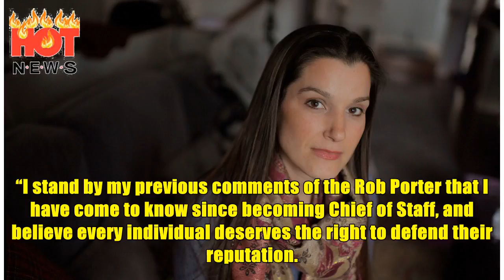Senior White House official to resign after ex-wives’ allegations of abuse | HOT NEWS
A senior White House official said Wednesday that he would resign after his two ex-wives accused him of physical and emotional abuse, with one presenting pictures of her blackened eye. The official, Rob Porter, served as the staff secretary, a title that belies the role’s importance in any White House — but especially in President Trump’s. Porter functioned as Chief of Staff John F. Kelly’s top enforcer in their shared mission to instill discipline and order in what had become an extraordinarily chaotic West Wing. He was the gatekeeper to the Oval Office, determining which articles and policy proposals reached the president’s hands and screening the briefing materials that his visitors shared with him. Aides had been aware generally of accusations against Porter since late last year, White House advisers said, but learned of the specifics late Tuesday when approached by a reporter from DailyMail.com, which first detailed many of the allegations. Porter’s ex-wives said they informed the...